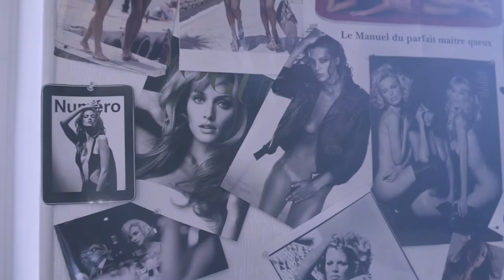SOPHIE MALAGOLA X DAMART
« Spécialiste du bain et de la lingerie, j’avais effectué un stage chez Chantal Thomass au début de mes études. La collaboration de Damart avec cette grande créatrice que j’admire m’a permis de découvrir sous un nouveau jour cette entreprise patrimoniale française. J’ai eu un vrai coup de cœur pour l’iconographie vintage des anciennes publicités et catalogues. Le Thermolactyl est entré dans le langage courant et tout le monde connait le célèbre slogan « Froid, moi ? Jamais ! ». J’avais envie de les afficher de manière visibles et modernes sur des pièces incontournables du prêt-à-porter. Damart, moi ? J’en mets ! » Sophie Malagola.